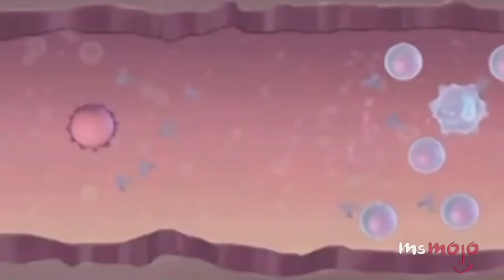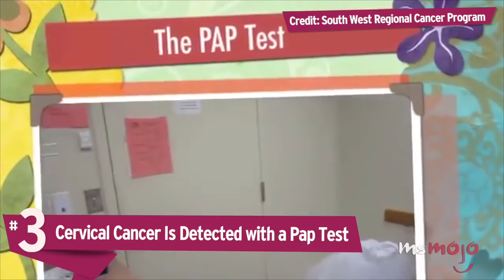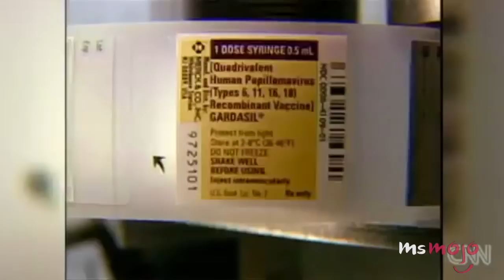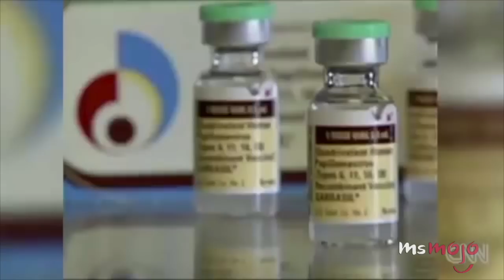Top 5 Cervical Cancer Facts You Should Know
These are facts to know about cervical cancer! For this list, we’ll be looking at facts related to cervical cancer: its causes, warning signs and how to prevent it from happening to you. Did you know that HPV is the leading cause of cervical cancer. One of the biggest problems with HPV is that it is often transmitted without the host’s knowledge, making it both extremely dangerous and highly prevalent. Perhaps not a surprise but smokers are more likely to develop cervical cancer.